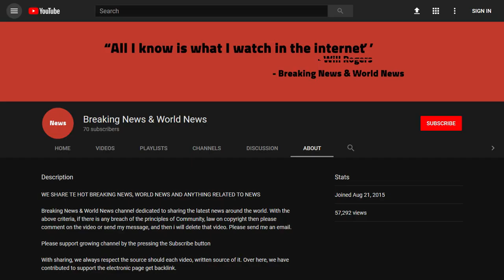BREAKING! More Than 100 Newspapers Form Coordinated Attack On Trump With What They All Plan To Run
Source DONT' FORGET TO SUBSCIBE TO OUR CHANNEL There was a time that the media was revered in this country. It was a time of true unbiased journalism where only the brave and intrepid dared to venture. It could be dangerous work and it could change the course of history as well. Those glory days are long gone it would seem and we are now left only with propagandists, fake news, and political hitmen. I could scrounge up sympathy for the media i ...